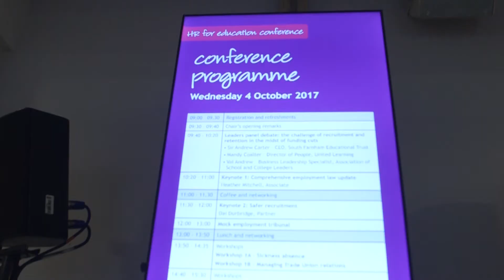Hear from Heather Mitchell for a glimpse into our 2017 HR for Education conference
Register your place to join us again in October 2018!

The return of our HR conference this year brings together leading national education lawyers and HR consultants who have a wealth of experience working with schools and academies. Whether you are part of a single academy, a maintained school or a multi-academy trust, our annual HR for Education conference has a learning programme designed specifically for you - tailored talks for people whose focus is on the day-to-day management of employer relations, workshops for those who have overall responsibility for the HR function within your organisation, and the latest legal developments coming out of employment law.

Join the conversation on Twitter using BJ_HREd where you’ll find lots of useful information about the topics we’ve covered today - and much more!